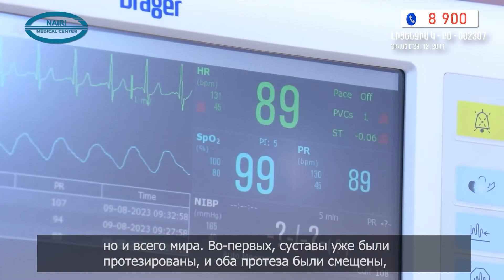Կրկին սովորել քայլել 83 տարեկանում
Բուլղարիայից՝ «Նաիրի» բժշկական կենտրոն։ Կրկին սովորել  քայլել 83 տարեկանում. «Նաիրի» ԲԿ–ում կատարել են վիրահատություն, որը չեն ստանձնել անգամ Եվրոպայում : «Նաիրի-Կոքսա» կլինիկայի ղեկավար Հրաչյա Հարությունյանի ղեկավարությամբ իրականացվել է հերթական բարդ վիրահատությունը։
📍Հասցե. Պարոնյան փող. 21 շենք, Երևան, 0015, Հայաստան
🤳🏼Տեղեկատու. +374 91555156; 8 900

Из Болгарии в медицинский центр "Наири". Заново научиться ходить в 83 года. В медицинском центре "Наири" провели операцию, за которую не брались даже в Европе. Под руководством руководителя клиники «Наири–Кокса» Грачья Арутюняна была проведена очередная сложная операция.
📍Адрес: ул Паронян 21 , Ереван, 0015, Армения
🤳🏼Справочный: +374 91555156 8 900